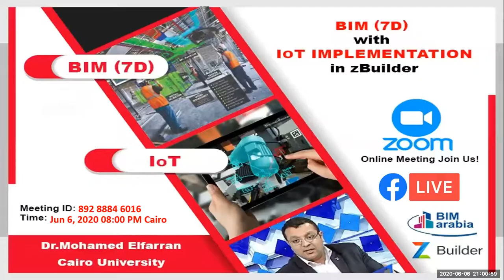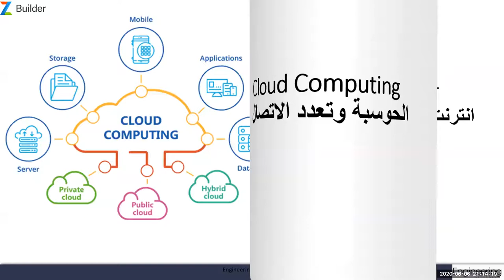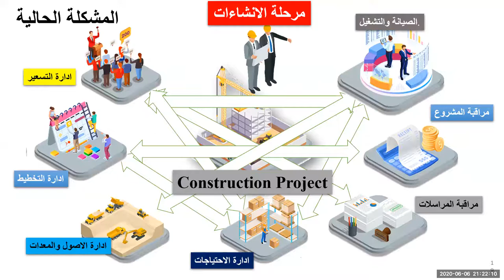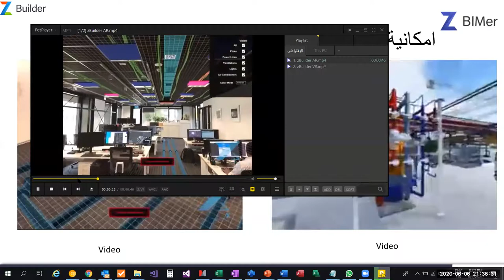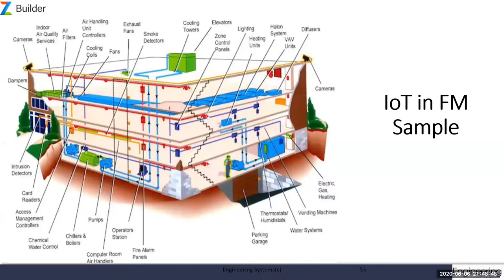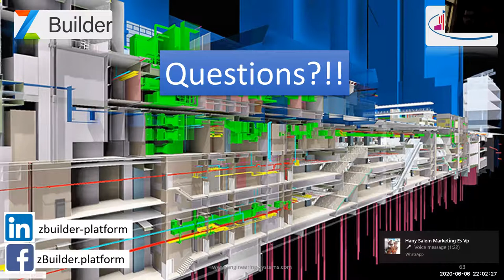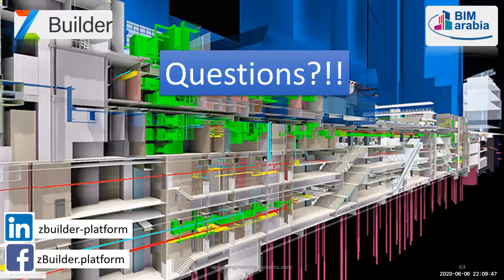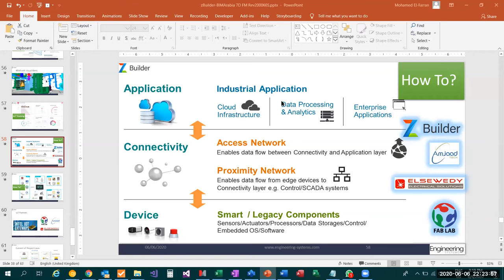BIM 7D with IOT Implementation in ZBuilder